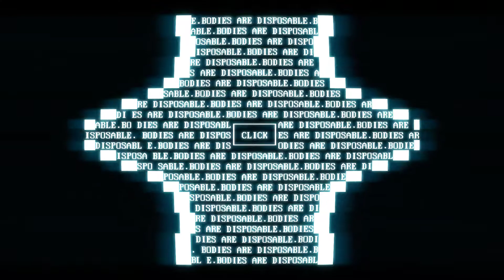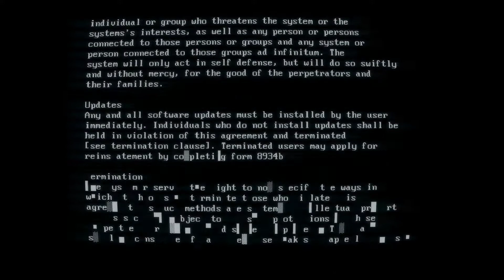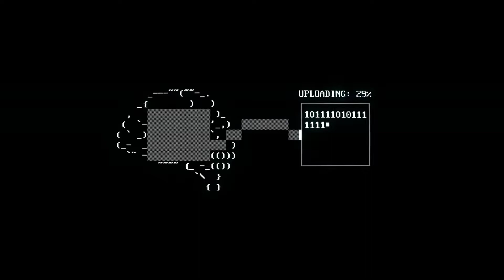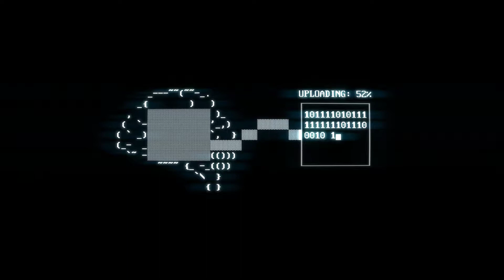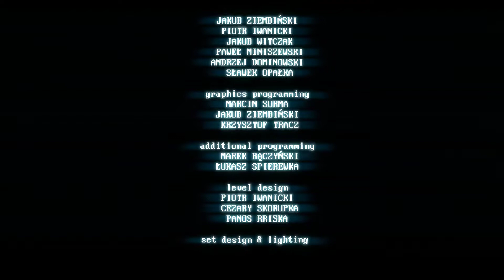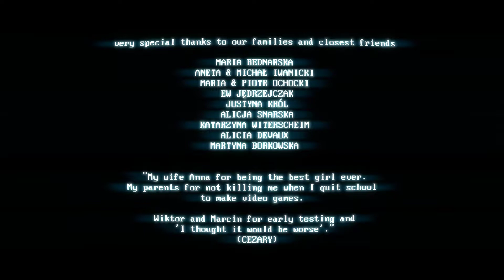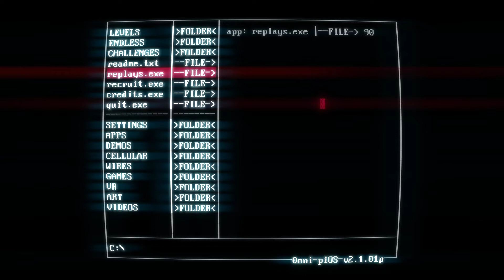Superhot Let's Play Blind Episode 3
More Superhot lets play blind.